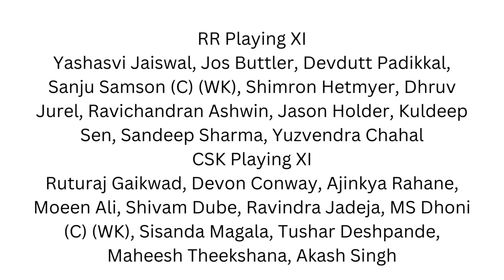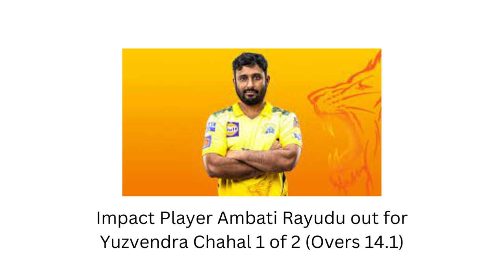IPL 2023 Match 17 RR VS CSK _Wanderlust India